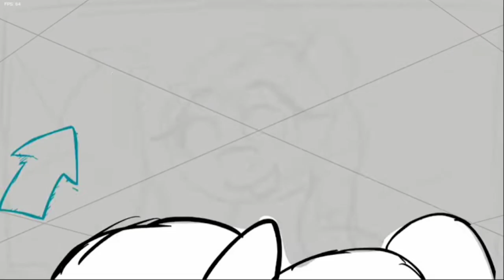Friday Night Funkin - Funkin Is Magic Mod / Fluttershy Update [Hard]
Français

Si tu souhaite rencontrer des gens, t'amuser, partager tes dessins ou fan-art, avoir des info sur de futur vidéo, participer a des tirages pour choisir un mod, ou participer a des votes ou si tu a envie de parler avec moi, me poser des questions rejoins mon discord et j'y répondrais avec plaisir

English

If you want to meet people, have fun, share your drawings or fan-art, have info on future videos, participate in draws to choose a mod, or participate in votes or if you want to talk with me , ask me questions joins my discord and I will answer them with pleasure

Other